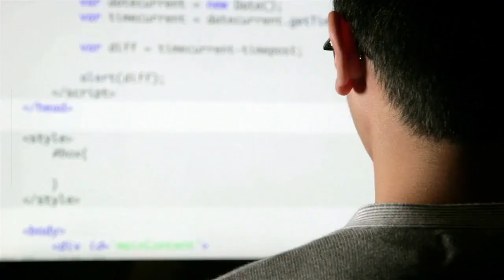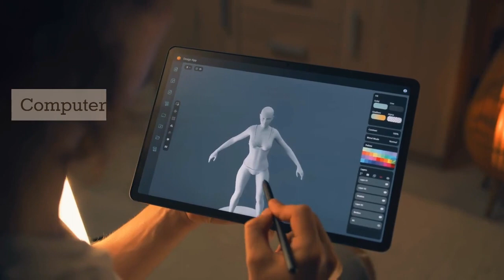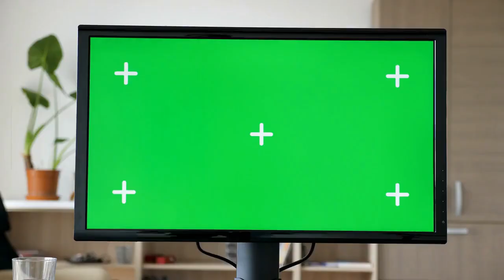What is Coding?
Computer programming is the process of performing a particular computation (or more generally, accomplishing a specific computing result), usually by designing and building an executable computer program. Programming involves tasks such as analysis, generating algorithms, profiling algorithms' accuracy and resource consumption, and the implementation of algorithms (usually in a chosen programming language, commonly referred to as coding).This video is an introduction to one of the most demanding high income skills.